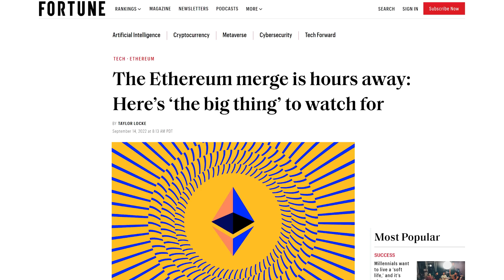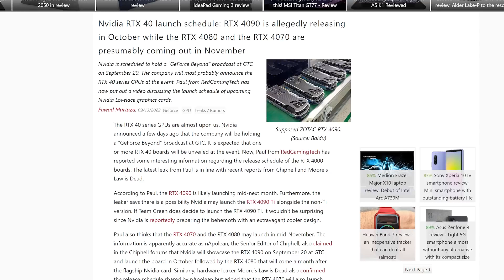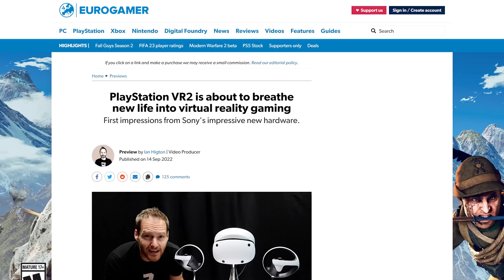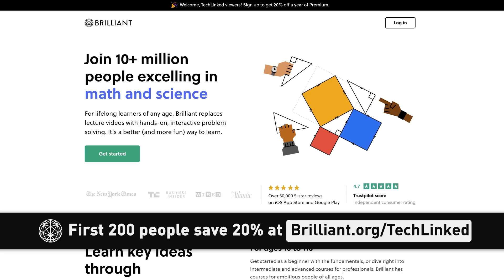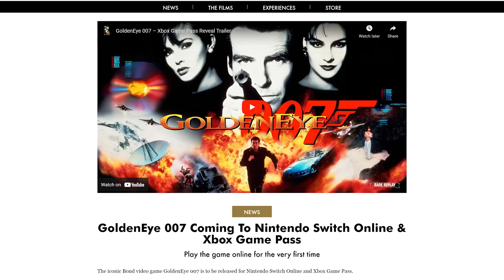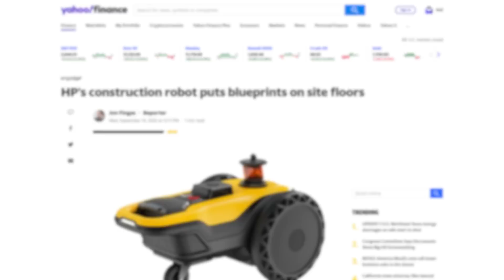Time to Retire, Miners...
Timestamps:
0:00 news before tips, every time
0:09 Ethereum Merge
1:07 Moar RTX 4090 leaks
2:06 Playstation VR 2 hands-on
2:51 Brilliant
3:28 QUICK BITS
3:34 Discord Voice Chat on Xbox
4:08 GoldenEye on Xbox Game Pass
4:46 iOS 16 Clean Energy Charging
5:08 anti-VR package
5:36 HP SitePrint robot